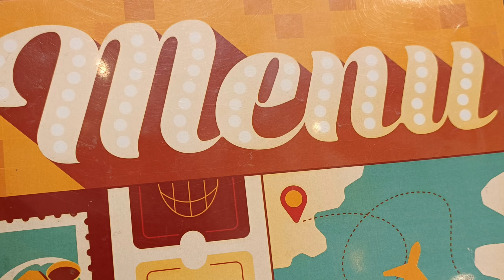Bigbys Cagayan de oro